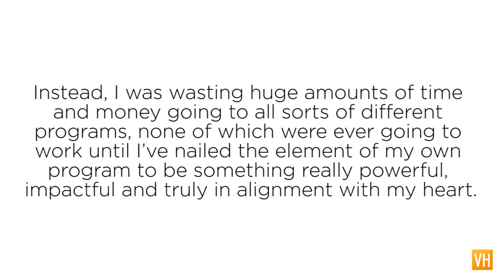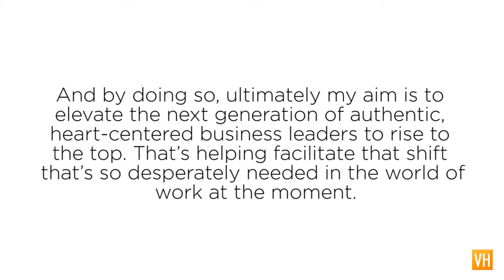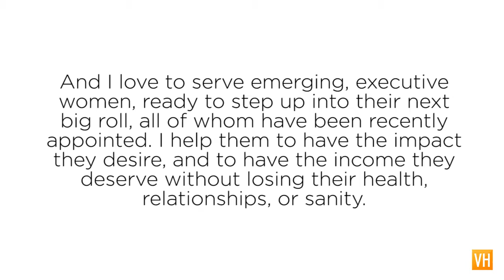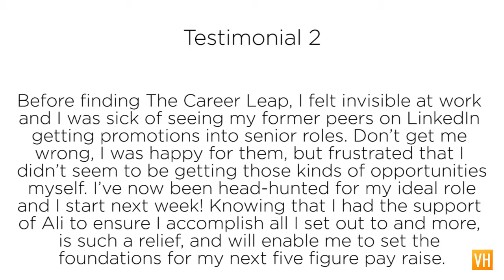Ali Godding, Client Signature Showcase for Vanessa Horn's "Create Your Signature Program"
to learn how you can create your own signature program and earn an additional 6-Figure income stream while making your mark in life.

You are a professional with a track record of success and have expertise on a specific subject and you have a message you want to share.
You are looking for ways to EXPAND your sales or income streams, and you know with a little guidance and direction, an additional 6-figure or 7-figure income is within reach for you.
You are doing work you love, you just need MORE CLIENTS.
You want to know how you can put your business expansion on AUTOPILOT, so you can grow sales while you FREE yourself up to do your genius work.
You have a successful OFFLINE BUSINESS & would love to learn how to move ONLINE most effectively.
You are ONLINE but your MARKETING STRATEGIES don’t seem to be working.
You would love to learn how to create HIGH-END offerings.

My name is Ali Godding, and I’m the founder and creator of The Career Leap: How to catapult your income and impact.

Before coming into Signature I really struggled pining down my exact specialism and how I could make a really tangible contribution to world through a work I felt really proud of. And when I started in Signature, I’ve been struggling for over 12 months with just a handful of clients and really reluctant to put myself out there more fully. Instead, I was wasting huge amounts of time and money going to all sorts of different programs, none of which were ever going to work until I’ve nailed the element of my own program to be something really powerful, impactful and truly in alignment with my heart. Since being in Signature, all the clarity I needed and more has emerged surprisingly, naturally and easily and I now have a program that has real substance. The Create process encouraged me to combine my professional expertise with my higher purpose, something that’s always been important to me in my work and that I find lacking in other programs.

The mark I want to make through The Career Leap is to empower up-and-coming values driven execs to attract the opportunities and income they deserve whilst still making their positive impacts in the world through their work. It really thrills me to elicit their brilliance, to help them accomplish, ascend, and adapt to greater and greater levels of success in their professional lives, without it being at the cost of their personal lives. And by doing so, ultimately my aim is to elevate the next generation of authentic, heart-centered business leaders to rise to the top. That’s helping facilitate that shift that’s so desperately needed in the world of work at the moment. From being all too often a place that breeds illness and relationship break downs and stress, to one that encourages achievement, whilst acknowledging the importance of fulfillment for the whole person, and the wider contribution that healthy, happy people can make to the whole society.

And I love to serve emerging, executive women, ready to step up into their next big roll, all of whom have been recently appointed. I help them to have the impact they desire, and to have the income they deserve without losing their health, relationships, or sanity.

Some testimonials of my clients includes this one from Jenny. She’s thirty-two and lives in London, and she said:

Jenny: After only six weeks of working with Ali and starting my new job, I received recognition from the top leadership for the impact I’ve had in such a short space of time. I’ve made the start I wanted in a big new role, whilst planning my wedding, ensuring my husband-to-be wasn’t
sidelined, and maintaining my fitness regime. Nine months in, and I’ve recently being invited to speak on behalf of the UK operation at a global event, so that I know I’m living up to the expectations I created of me at the interview, and I’m truly earning that big pay increase that came with taking up my first senior management role.